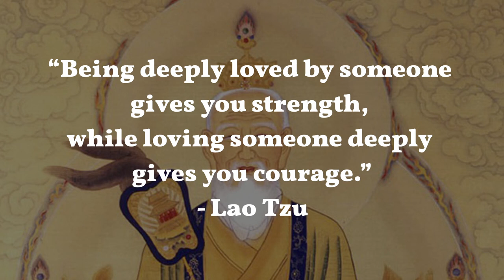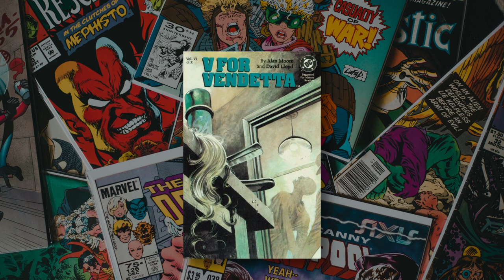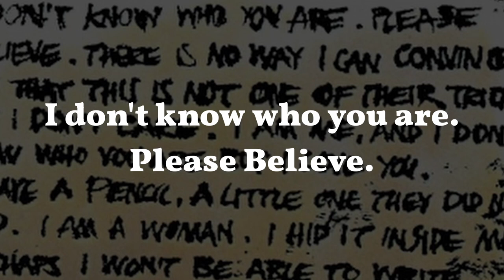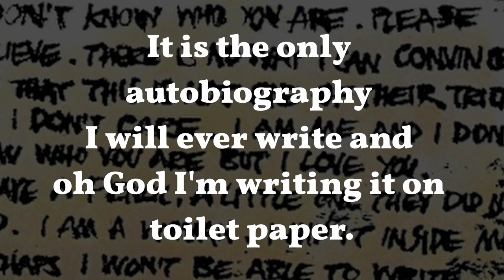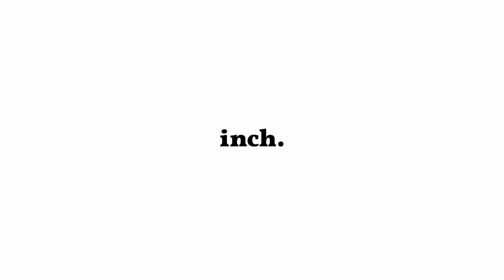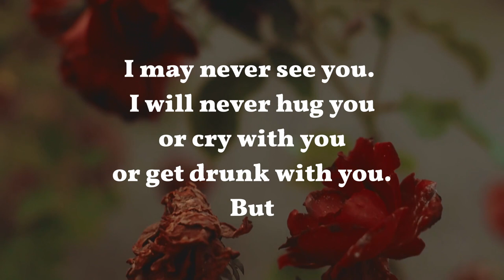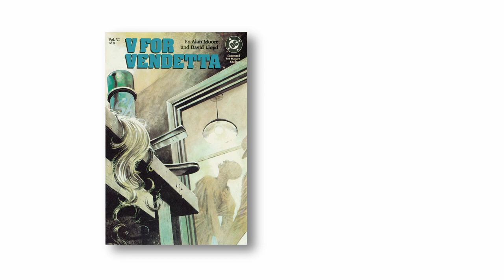V for Vendetta: Love in the Face of Fascism | Video Essay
Exploring the level of resilience required to maintain love while under fascist turmoil in the 6th issue of V for Vendetta (1982).

Gambrel
Lunette
Order of Entrance
Dolly and Pad